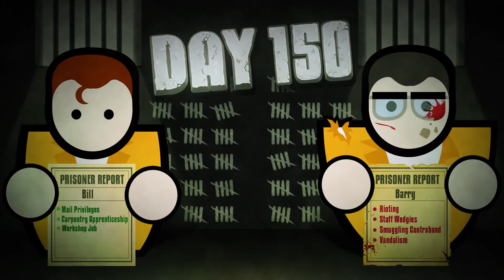Prison Architect Game Teaser - PS4 XO X360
Independent games channel - gamezplay.org - In Prison Architect, players build and manage their own maximum security prison built to hold the most hardened of criminals. The console editions include a fully-fledged story mode that unravels a tale of jealousy, defeat, murder, deception, embezzlement, lies, family and betrayal. The game has been skilfully re-imagined for consoles by developer Double Eleven, allowing players to design and build the prisons of their dreams from simple reform centres to complex super max penitentiaries using easy to pick up controls.

Entirely new from the game's million-selling PC version is "World of Wardens," which grants you the ability to share your prisons online and try your hand at governing prisons that others have uploaded. Cope with blazing infernos, prison wide riots, power cuts, escape tunnels and the pitfalls of bureaucracy and politics.